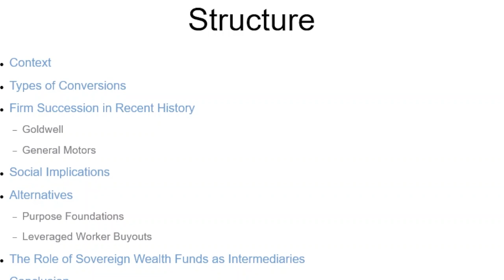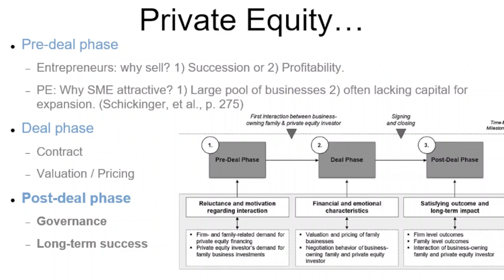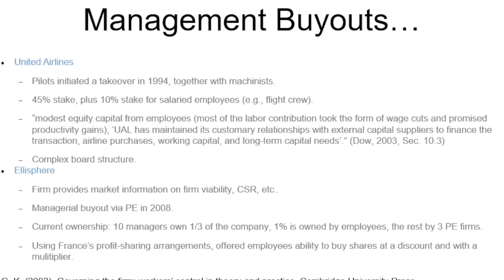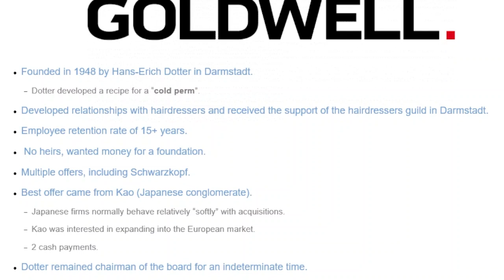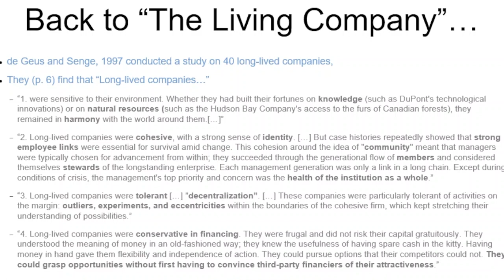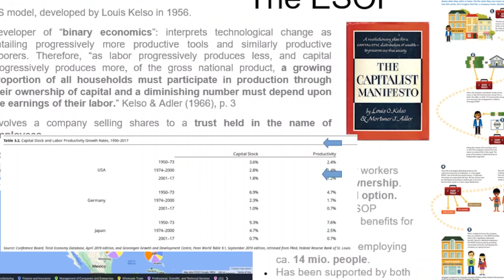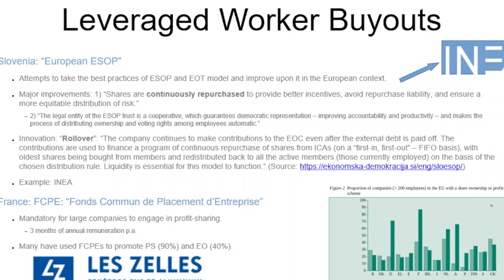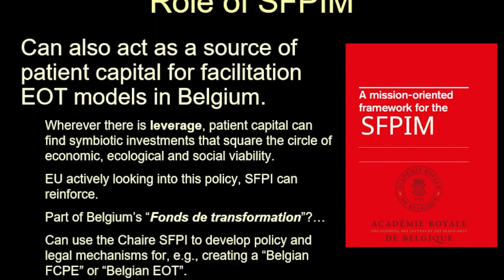Chaire SFPI - Firm Succession : Social Implications and Alternatives to Trade Sales, M&A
La Société Fédérale de Participations et d’Investissement (SFPI/FPIM) a conclu avec l’Académie royale de Belgique une convention de collaboration qui vise à instituer une chaire dénommée « Chaire SFPI ». Cette chaire comprend un large volet de recherche, y compris l’organisation de séminaires interuniversitaires, ainsi qu’une participation aux enseignements du Collège Belgique.

Jerome Warren est un économiste institutionnaliste et évolutionniste germano-américain. Son passé éclectique comprend à la fois des recherches en sciences humaines : en philosophie et en études religieuses, ainsi qu'une formation en économie néoclassique et en économie politique. Sa thèse doctorale fournit une critique fondamentale de l'accent mis par l'économie dominante sur la concurrence et propose que la coopération soit plus fondamentale et nécessaire pour que la concurrence existe. Ses intérêts sont divers et comprennent des études en musique classique, l'histoire du jazz, ainsi que la peinture (il a commencé comme étudiant en art), les langues étrangères et l'histoire de la pensée.